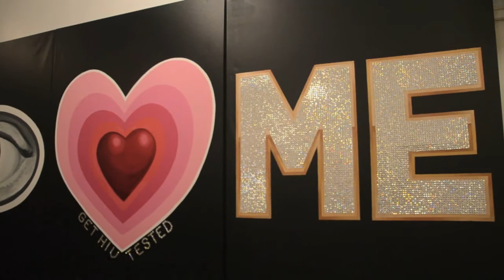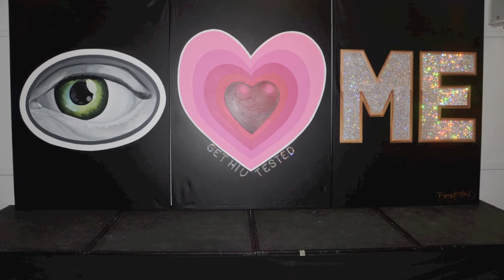HGTV'S DAVID BROMSTAD PROMOTES THE HIV CDC TEXTING RESOURCE AND HIS NEW MURAL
The Very Handsome Star of HDTV's Color Splash , David Bromstad is our latest Hero regarding the fight against HIV/AIDS. He has partnered with Janssen Therapeutics on this initiative which encourages people to get tested as part of a campaign called, "KNOW YOURSELF: GET HIV TESTED.  He has created a beautiful mural to to promote this initiative.  David promotes the CDC resources where you can text your zip cope and find testing centers near you.  Gaylifenyc.org covers his speech about the texting program and shows his mural at the LGBT Community Center in NYC.  Please check out this amazing video and spread the word.